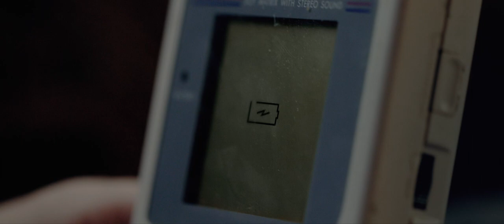Manifest West - Clip (Exclusive) [Ultimate Film Trailers]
Manifest West (NR)

MANIFEST WEST is a coming-of-age story, told through the eyes of a ten-year old girl whose family moves off the grid into untamed North American Wilderness. It’s their attempt to establish normalcy, to thrive off the land, and escape the pressures of modern society. But the family has its own internal pressures building, and you can’t escape what’s going on in your own household, no matter how far you move up a mountain.

Director: Joe Dietsch, Louie Gibson
Writers: Joe Dietsch, Louie Gibson
Actors: Lexy Kolker, Annet Mahendru, Milo Gibson, Guy Burnet, Madison Friedman, Tim Heidecker, Michael Cudlitz
Genre: Drama, Thriller